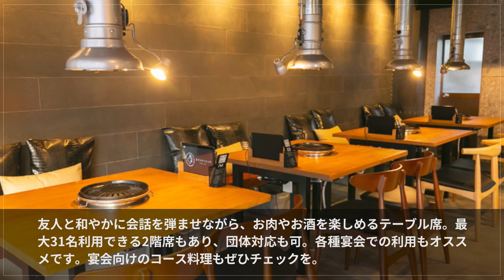焼肉・薪料理カラスマロック【七条/丹波口】 焼肉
焼肉・薪料理カラスマロック

厳選された黒毛和牛やこだわりの京都美山産地鶏の絶品焼肉と、薪火を使った香り豊かなお料理が贅沢に楽しめるお店。デートや女子会にもお勧めの薪火が見える落ち着いた1階席は少人数の食事会に最適。広々とした2階席は30名以上の宴会にも使えます。食事に合わせるドリンクも、全国各地の厳選日本酒や焼酎、入手困難な国産ウイスキー＆ワイン、フルーツサワーや果実酒と、幅広く取り揃えています。人気のお料理をピックアップした120分飲み放題付きコース料理は、リーズナブルな定番コースや厳選食材満載のコースと用途に合わせて選べます。「五条駅」から徒歩2分、烏丸通沿いに建つレトロな1棟ビル。白の暖簾と表に積まれた薪が目印のお店です。

00:00 お店概要
00:07 お店のこだわり
00:28 お店のおすすめメニュー
00:55 お店のこだわり